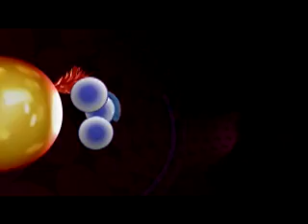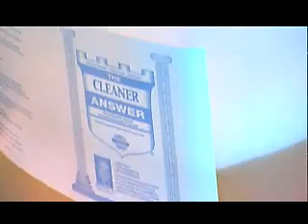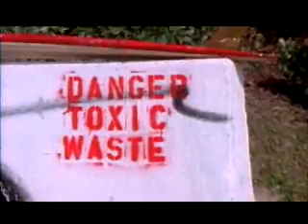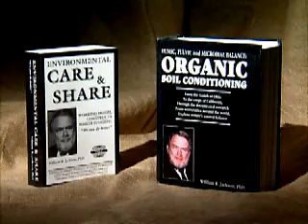Environmental Care & Share - Profiles Series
Environmental Care & Share  was established in the late 1960's and present management assumed control of the company in 1980. Under its leadership, EC&S has evolved into a complete engineering and construction entity.